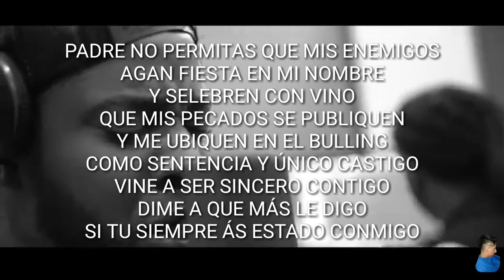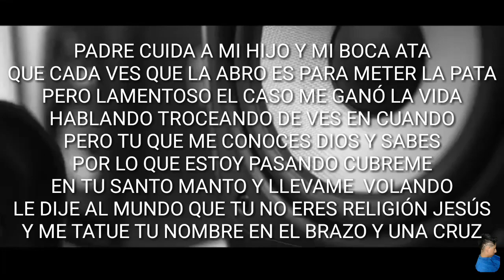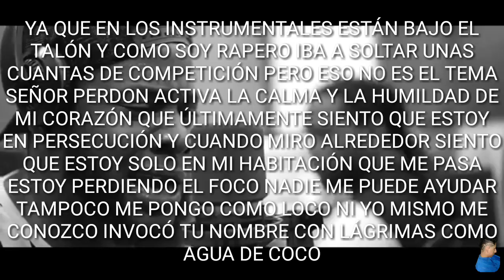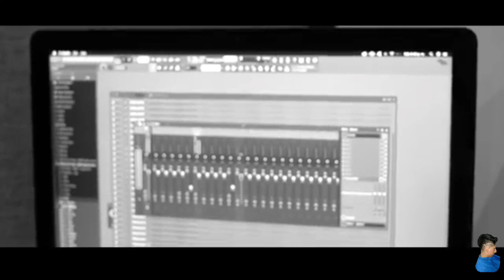Philippe - Capítulo No.1 El Salmista (Letra)